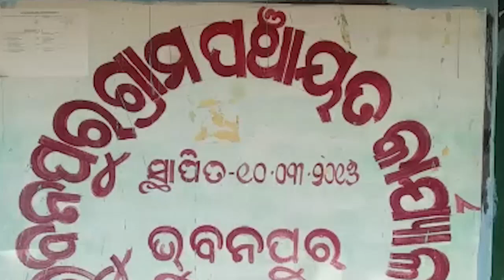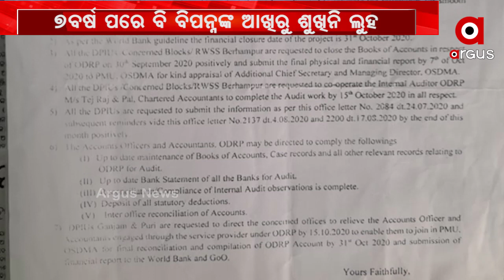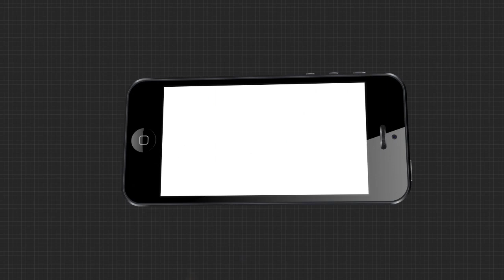ଫାଇଲିନ କ୍ଷତିଗ୍ରସ୍ତଙ୍କୁ ସହାୟତା କେବେ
ଫାଇଲିନ କ୍ଷତିଗ୍ରସ୍ତଙ୍କୁ ସହାୟତା କେବେ ? 7ବର୍ଷ ହେଲା ପଲିଥିନ ତଳେ କଟୁଛି ବାସହରାଙ୍କ ଜୀବନ । କାର୍ଯ୍ୟାଦେଶ ପରେ ବି ମିଳିଲାନି ସହାୟତା । ଫଳରେ ଅଧାରେ ଅଟକିଛି ପକ୍କାଘର ନିର୍ମାଣ...